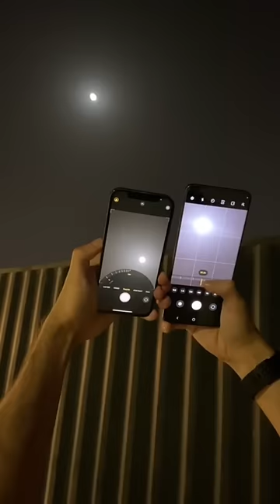New Khaby phone available. You too can see astronauts having fun on the moon.